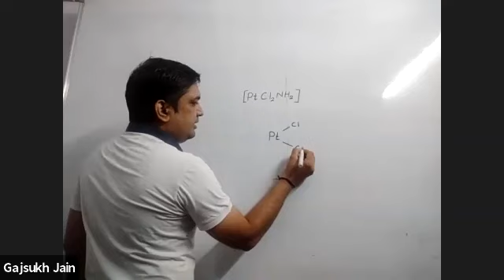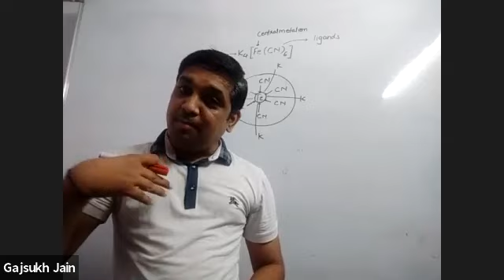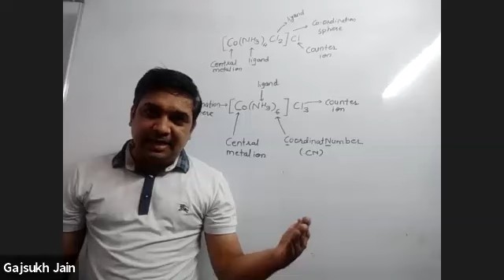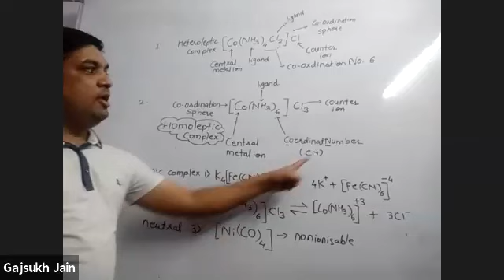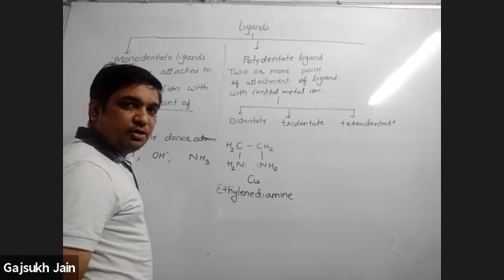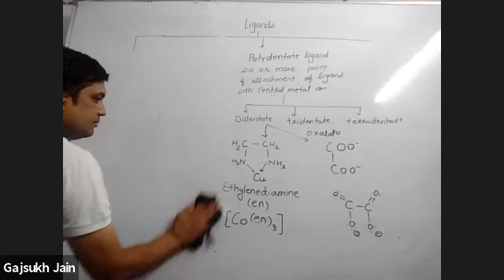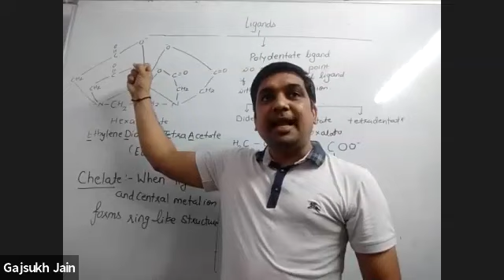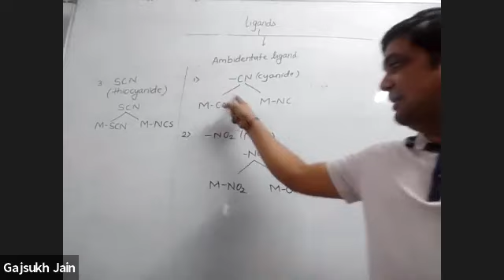24 JULY FRIDAY CHEMISTRY